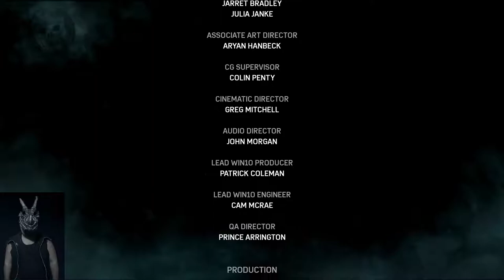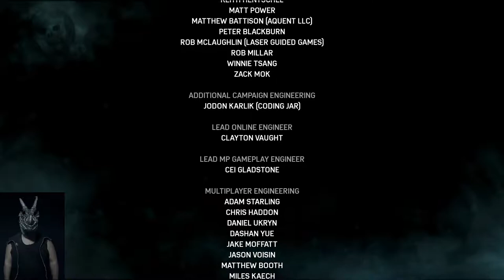gears 4 END